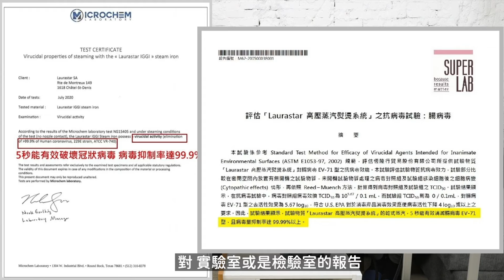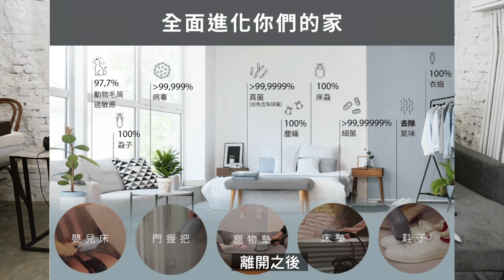誰值得花二萬多買一台消毒掛燙機？ Laurastar izzi Plus 高壓蒸汽消毒掛燙機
如果你是符合以下條件的人，真的可以考慮一下Laurastar 高壓蒸氣消毒掛燙機

家裏有小孩  - 很需要Laurastar
因為可以消滅99.99%  細菌 腸病毒 冠狀病毒 大腸桿菌

容易過敏，哮喘的人  -  極需要 Laurastar
因為可以抗敏，100% 除塵蟎，97.7%除動物毛屑過敏原

對味道敏感的人 - 非常需要 Laurastar
因為可以除噁臭

有潔癖的人，必需擁有Laurastar
因為隨時可以 除菌 除臭 除霉 除蟎 消毒 清潔沙發及地毯 燙衣服，甚至還可以除油

此次團購前十名訂購送Sodastream GIGA氣泡水機 （11/29/2024開始）
另外大叔額外加碼禮：外出或露營餐具組，裏面有一把牛排刀，方便外出或露營使用。
凡購買即送一次視訊或專人到府教學喔